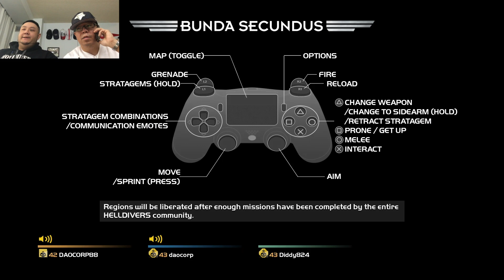Let's Play Helldivers Rumbler Time